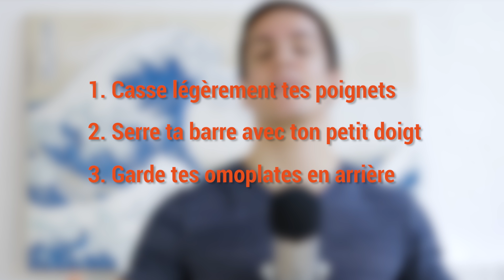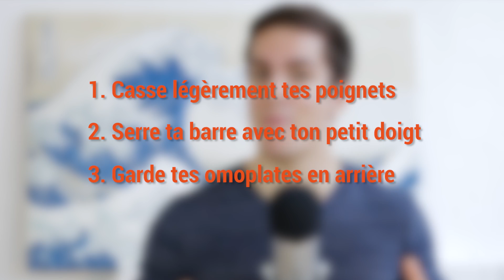3 Astuces Biceps pour ta Prochaine Séance !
Voici 3 astuces simples qui feront la différence sur ta prochaine séance biceps ! 😉